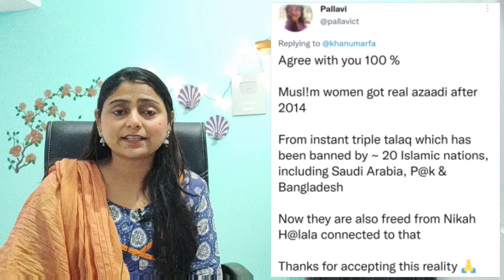Arfa Vs Manoj Bajpai, Arfa Vs Irfan Pathan, Arfa Vs Faiyaz Ahmad ll Yhk Hayaat